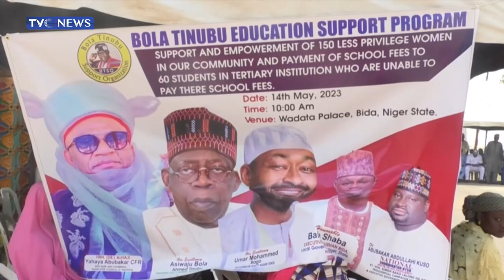Bola Tinubu Education Support Program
60 students in tertiary institutions and 150 women have benefitted from scholarships and business grants provided by The Bola Tinubu support organization in the Bida emirate of Niger state.
The Director General of the organization made the presentation to the beneficiaries at the palace of the emir of Bida.